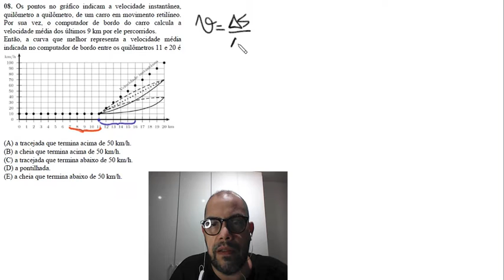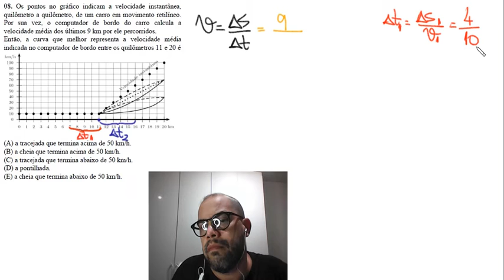ITA 2018 - 08